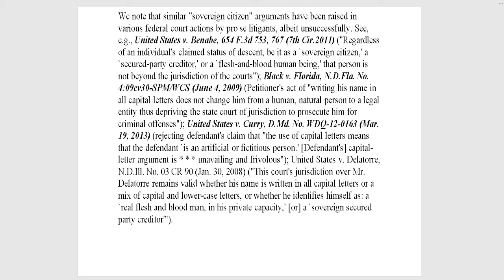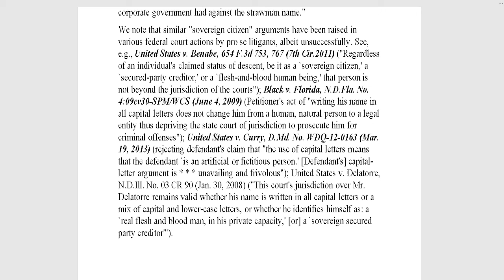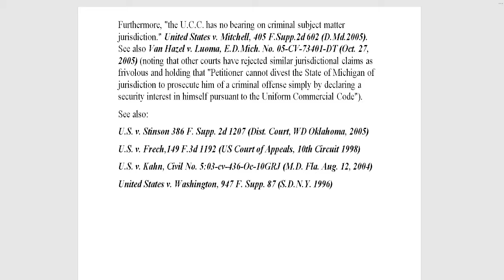ANOTHER SOV CIT ATTEMPT and FAIL!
This is my second collaboration with Facts of Frauds? and I thank him for the opportunity.  If you haven't already, check out his channel - you'll love it.